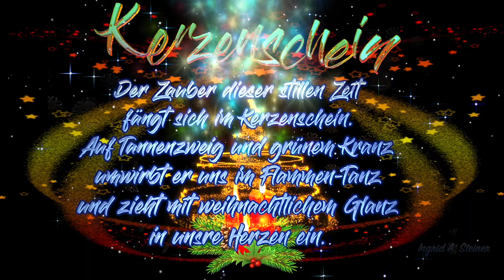Frohe Weihnachten Merry Christmas, KERZENSCHEIN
In dieser dunklen Jahreszeit schenke ich euch den Zauber des Kerzenscheins und ein herzliches "Danke schön" "Thank You very much" an meine treuen Fans.